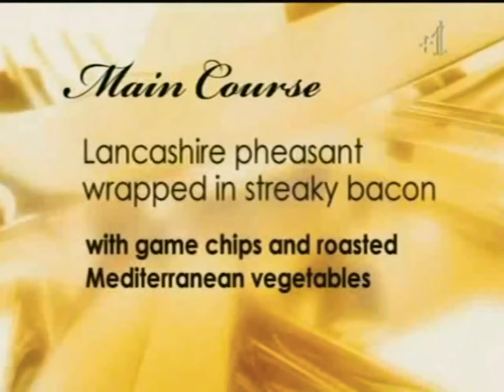Come Dine With Me Preston - Episode 2 - Valerie Holliday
All rights owned by Channel 4.